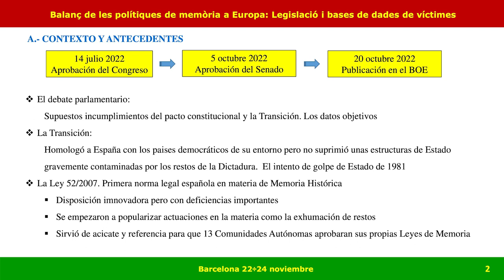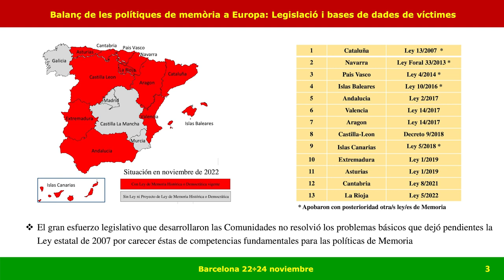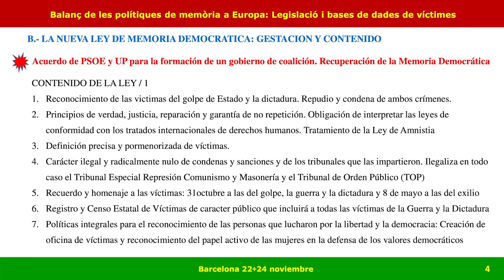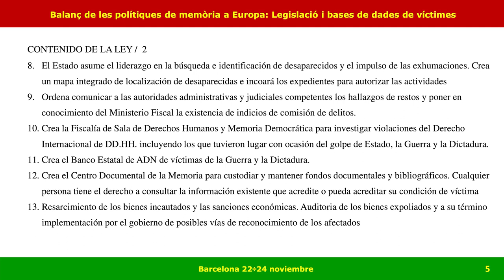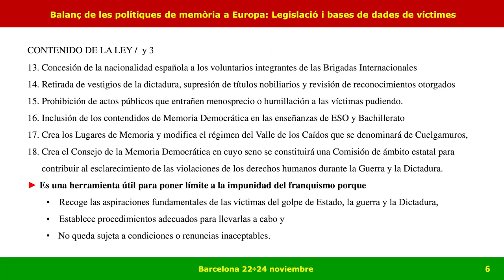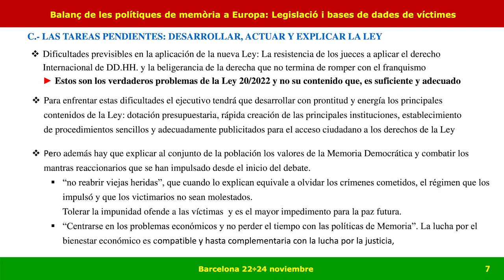Mesa 7 | La ley española, desarrollo y retos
Presenta i modera:  Rosa Ana Alija, Facultad de Derecho de la @UB_endirecte

Baltasar Garzón, Fundación Internacional Baltasar Garzón @FIBGARTV
Juan Carlos Garcia Bravo, Asociación de Memoria Social y Democrática @AMESDEamesde
Sònia Olivella @ateneumemoriapopular385
Ramon Alberch @ArxiversOrgAsF
Carlos Jiménez Villarejo, jurista